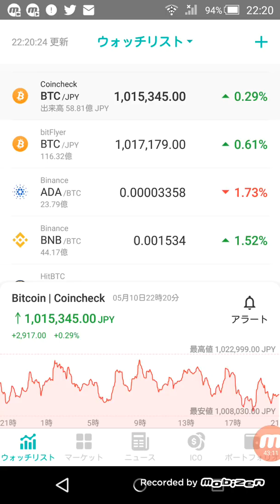wowbit15日 上場決定✨ 仮想通貨 暗号通貨